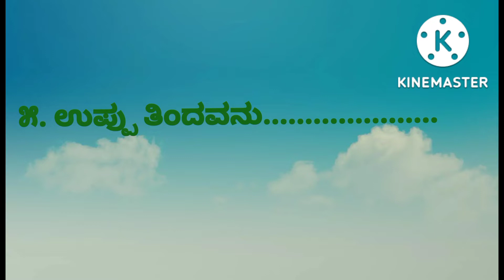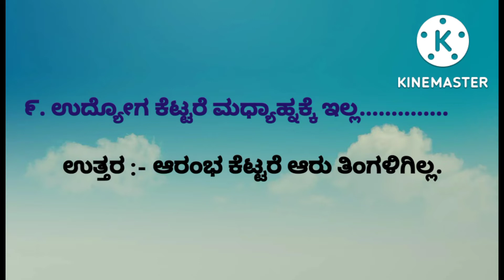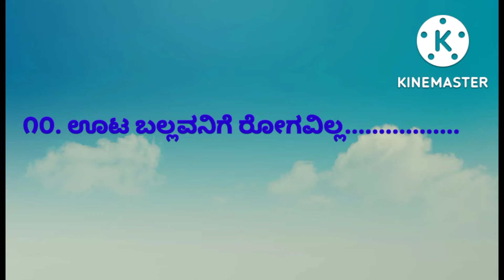ಗಾದೆಗಳು - ಭಾಗ ೨